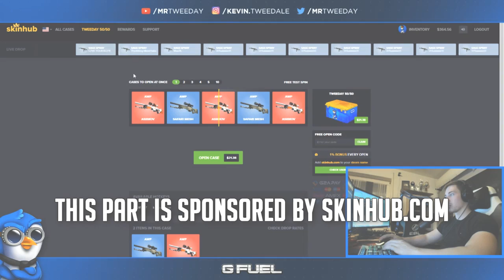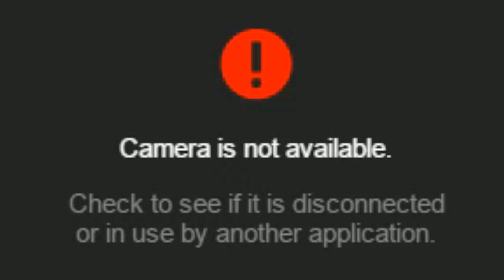CS:GO SPECTRUM KNIFE UNBOXING! CS GO Stream Montage #60